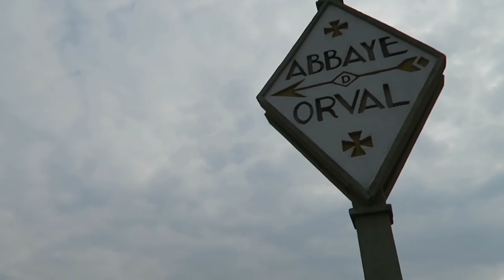FREE BELGIAN BEER! || KIMCHI WAFFLES TOUR 2016 || Day 17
Day17: Monks make the best beer

A relaxing day with family is always made better with beer. We toured the Orval Abbey and saw how the beer and cheese is made.

We got a tour of Steph's family home and made our way back to a family dinner filled with wine, cheese and laughs.

We loved our time here and we're really going to miss it.

And that beer too...

Don || Instagram @donkim.me
Don || Snapchat @donkim.me
Don || Twitter @donkimsays

Steph || Instagram @sdotreppe
Steph || Snapchat @petitchoudc
Steph || Twitter @dotreppedesign